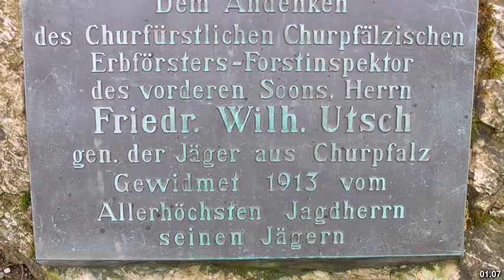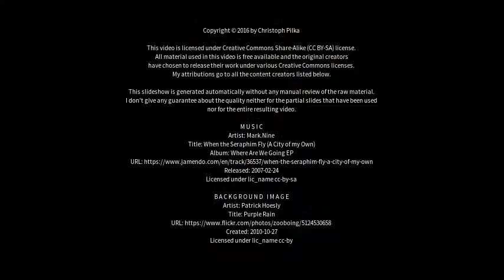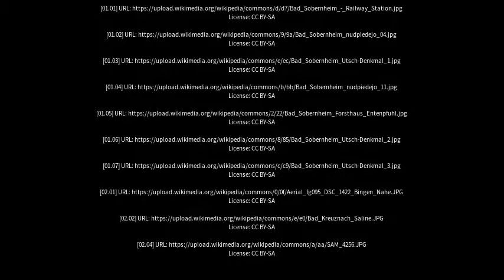Best places to visit